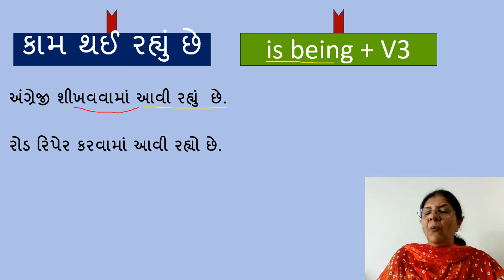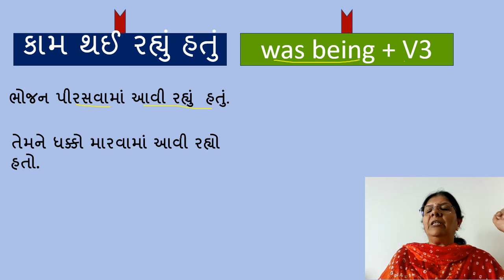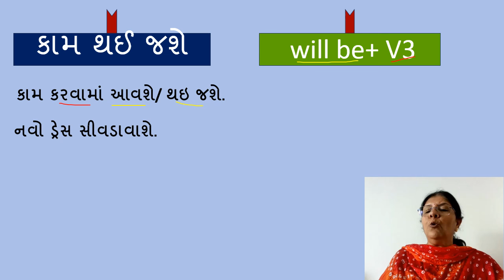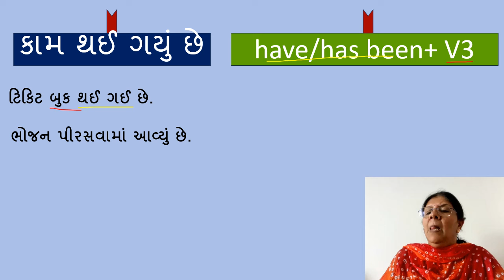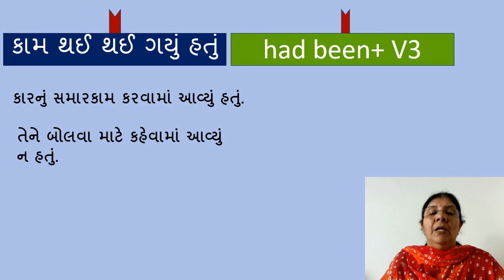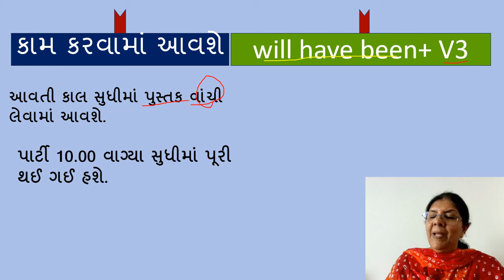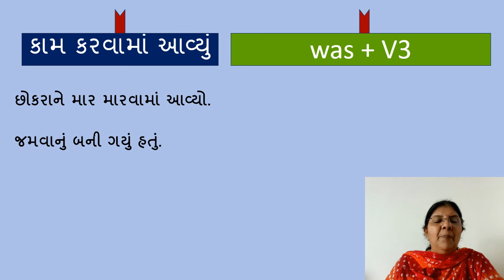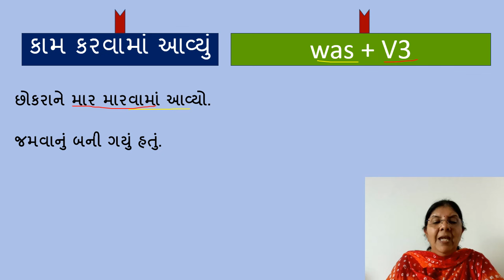કડકડાટ અંગ્રેજી બોલો કામ થઇ ગયું છે / થઈ જશેlearnenglishspeakingthroughgujarati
ઈંગ્લિશ શીખવું હોય તો આટલું કરો કે જે કામ કરો તેને ઈંગ્લીશ માં બોલવા ની ટેવ પાડો. અને કયાંય પણ અટકો તો ફક્ત આપણી ચેનલના કમેંટ બોક્સ માં લખી ને મોકલશો તો પ્રોબ્લેમ ૧ દિવસ ની અંદર સોલ્વ થઈ જશે😊